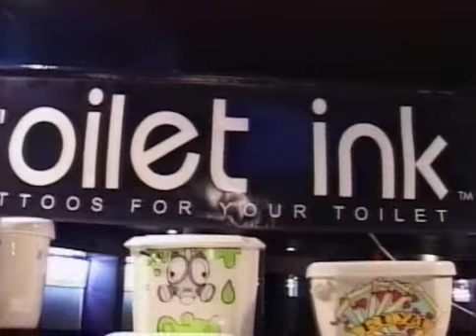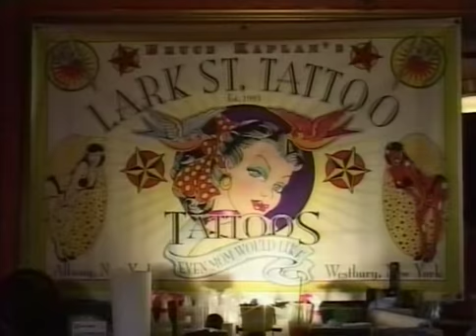scifininjatheater Roseland Tattoo Ep 1 Part 1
Roseland Tattoo convention  art  sexy woman beautiful woman tattoos fun stuff horror anime scifininjatheater